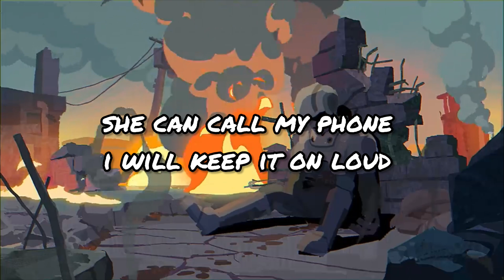Lil Eclipse-Fading X Lyric video(PROD.bybillionstars)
I do not claim rights for producing the beats or the background video